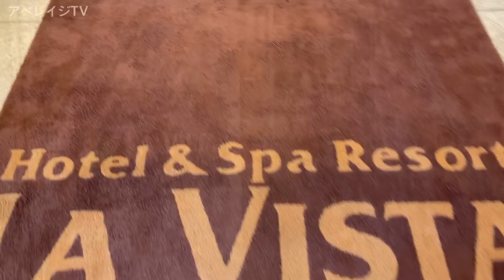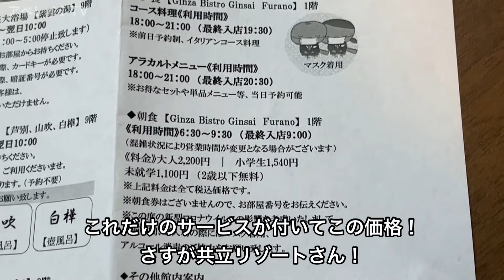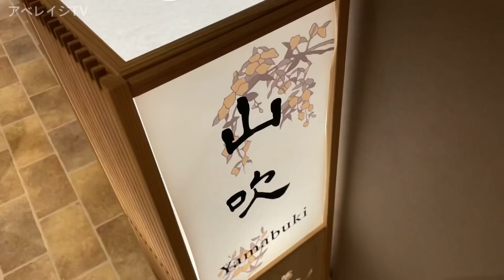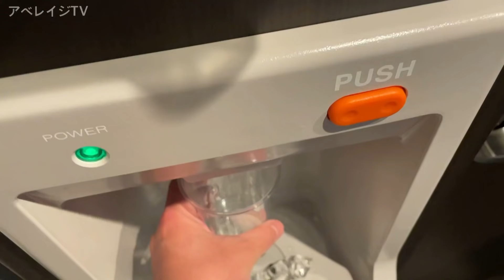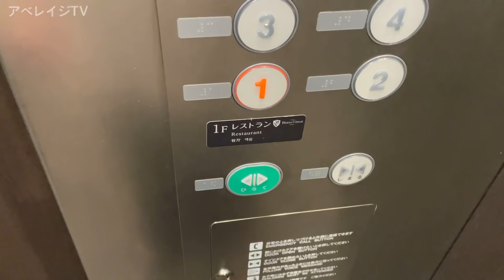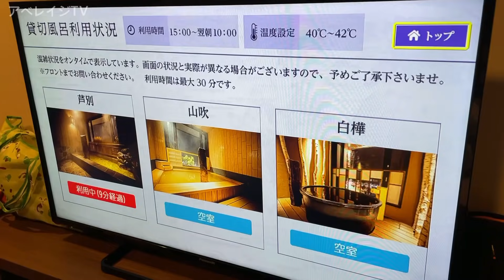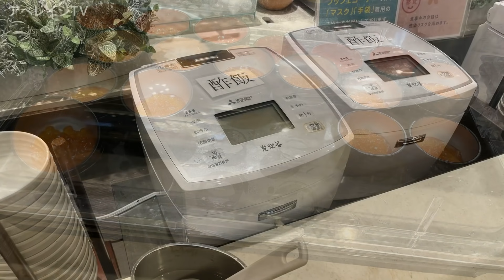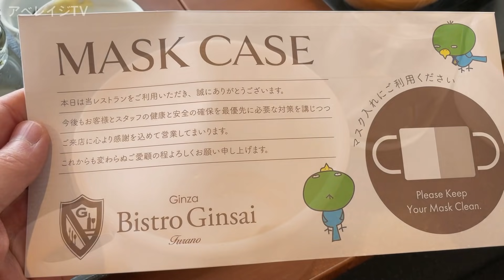【北海道旅行】富良野・美瑛の旅 2021 第3話 〜ラビスタ富良野ヒルズ〜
アベレイジTVが2021年7月に行った北海道の富良野・美瑛の旅の第3話。

美瑛での観光を終えた我々は今夜の宿にチェックインする事に。

今回宿泊するのは『ラビスタ富良野ヒルズ』

言わずと知れた共立リゾート運営のラビスタに初宿泊。

コスパ最強と名高いラビスタ。

果たしてどんな宿泊になったのか…。

※この旅は三密に配慮しつつ、マスク着用、店舗等に入る際には手指消毒を怠らないなど感染予防に最大限努めながら旅をしております。

【行ったスポット】

ラビスタ富良野ヒルズ/LAVISTA Furano Hills

【見ていたYouTuber】

Bappa Shotaさん

【もくじ】

0:00 前回のあらすじ
0:14 到着
0:32 ラビスタ富良野ヒルズ
1:42 ルームツアー&価格発表
6:33 貸切風呂へ
10:12 衝撃！セコマのカツ丼
14:26 夜鳴きそば
15:52 大浴場&湯あがり処
16:42 就寝
17:26 起床
18:03 朝風呂
19:24 朝食ビュッフェ
24:13 チェックアウト
26:08 次回予告